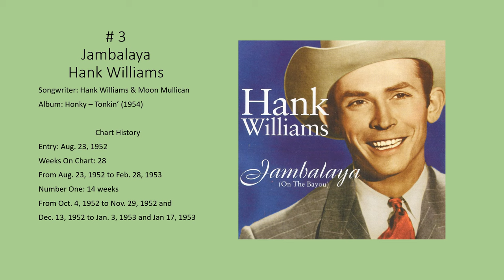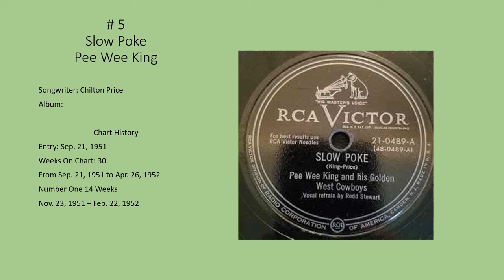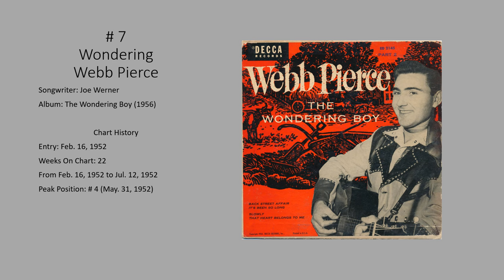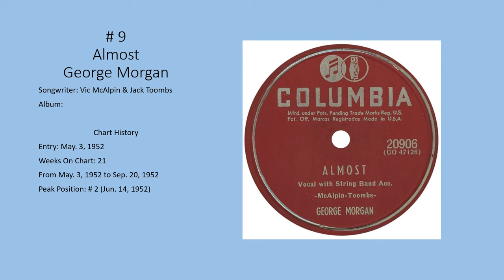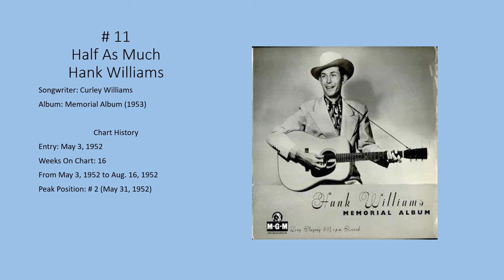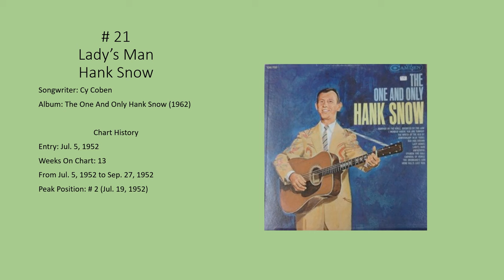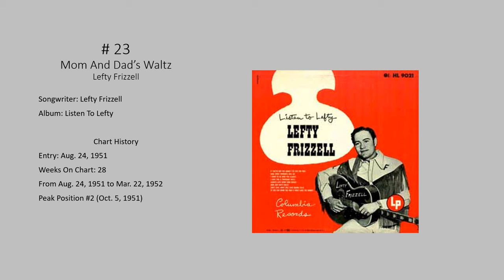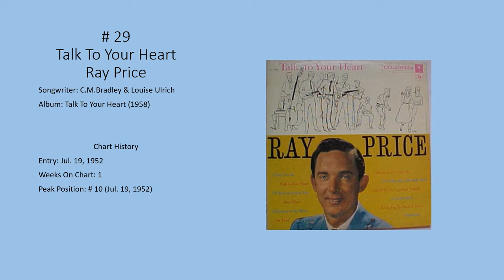Billboard Top Country & Western Records Year-end 1952